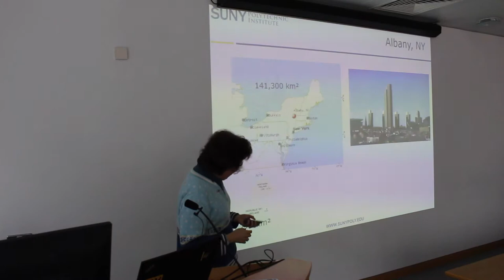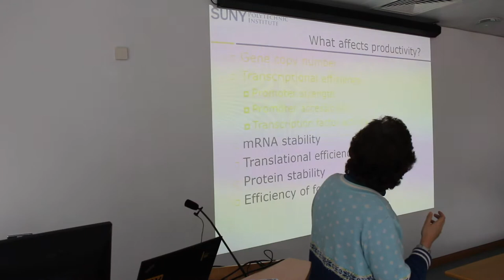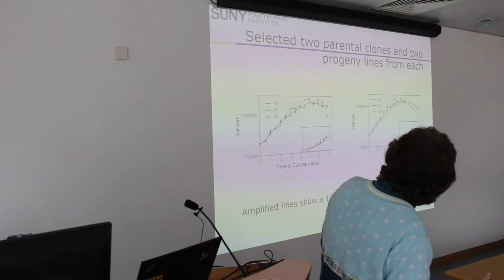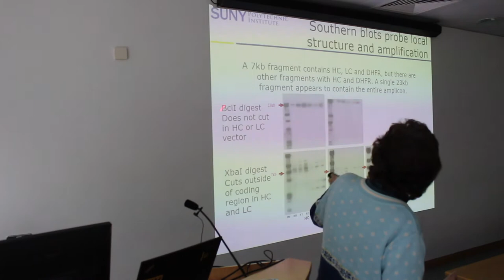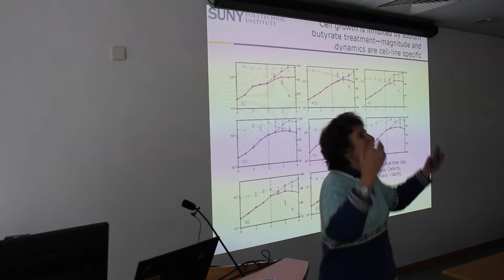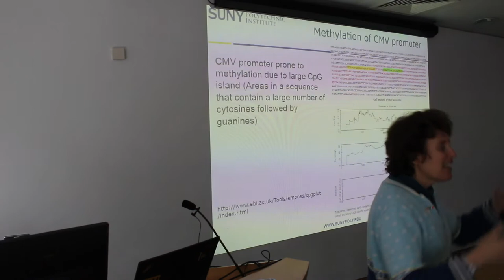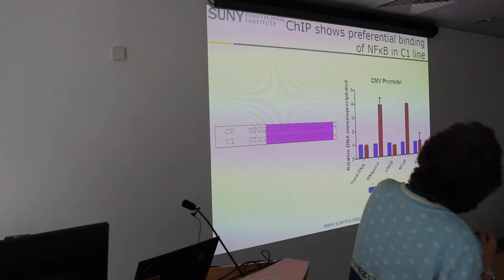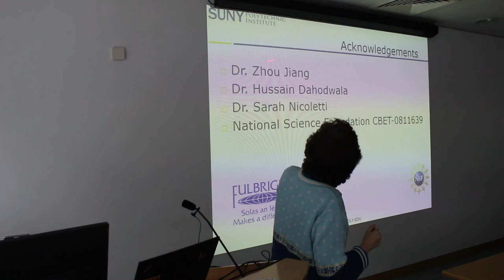Susan Sharfstein - Understanding the factors that control productivity in CHO cells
This video details the research of Prof. Susan Sharfstein on “Understanding the factors that control productivity in CHO cells”

Prof. Sharfstein is a Professor of Nanobioscience (SUNY Polytechnic Institute, Albany, NY USA) and Fulbright Visiting Scholar at the NICB, DCU (Sept.-Dec. 2017).

Her research focus is on understanding the role of culture conditions and cell physiology on use of living systems for industrially relevant processes, with a primary interest in the use of mammalian cell systems for the production of therapeutic proteins and carbohydrates. Current projects are focused on the production of heparin in Chinese Hamster Ovary (CHO) cells, characterizing CHO cell clones producing recombinant monoclonal antibodies to identify factors that affect productivity, the effects of osmolarity on monoclonal antibody production in CHO cells, and the effects of growth rate on cell physiology in Escherichia coli, as well as in using nanotechnology to better understand cultured cells and bioprocesses. Current projects are focused on patterning cells on surfaces for high throughput delivery of silencing RNA and development of novel biosensors for use in bioreactors.

This seminar took place at 1pm on Tuesday 3rd October 2017 in the NICB seminar room. This video was created with the help of senior NICB PhD. student (CHO Biopharma) Prashant Kaushik.